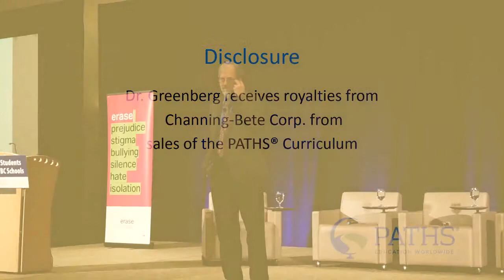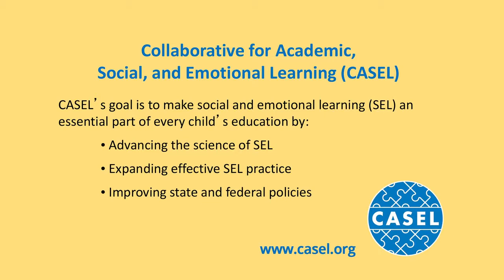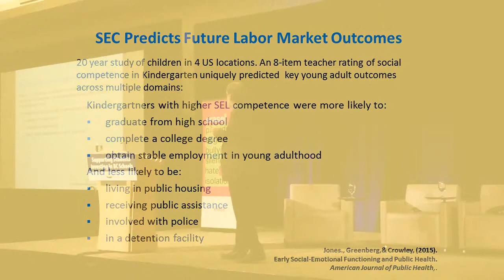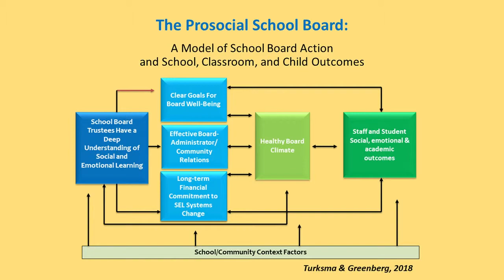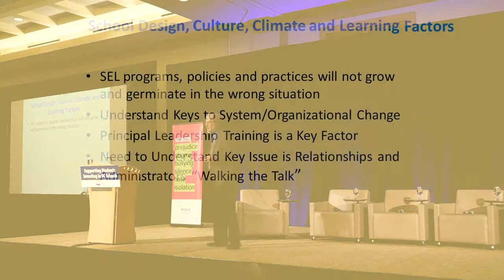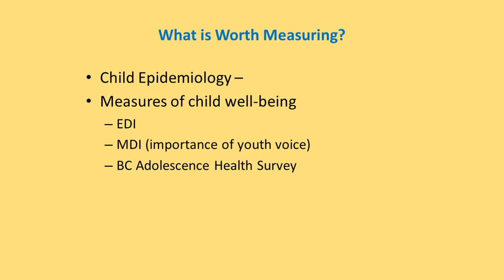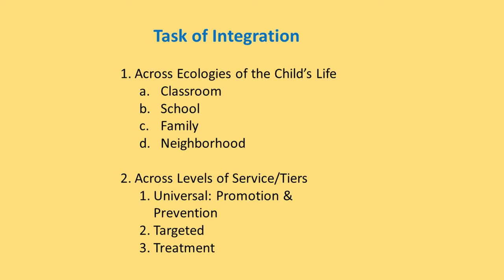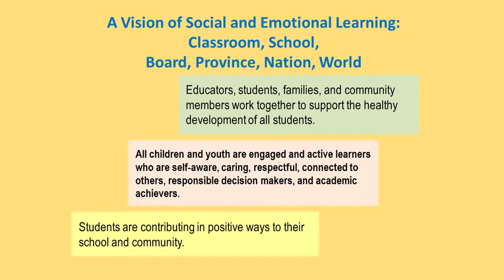Keynote Address: Dr. Mark Greenberg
The Ministry of Education held the second School Community Mental Health Conference February 4-5 , 2019, hosting more than 500 educators and community partners to work together to improve mental-health supports for B.C. students. Dr. Mark Greenberg, Professor of Human Development and Psychology, Penn State delivered a keynote address.